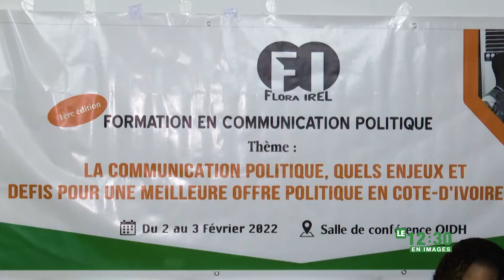Le 12 Heures 30 de RTI 2 du 04 février 2022